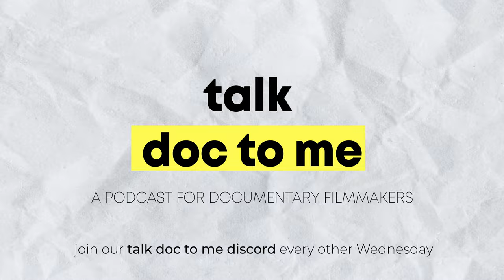How to Light Cinematic Interviews with Lucas Cardoso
Leah sits down with Lucas Cardoso, Director and DP of Estorias Co. They discuss how Lucas transitioned from a corporate job into starting his own production company, his exact lighting setup for interviews, and the importance of sharing your work.